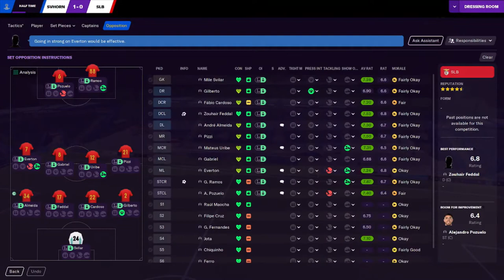FM21: Beep Beep! Show Me The Horn #20 Champions Cup debut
Start my other FM21 save. Beep Beep! Show Me The Horn series, to bring SV Horn (Austrian 1st Division team) into the glory.

New Season 23/24, SV Horn are in Austrian Premier Division, Last Season SV Horn are 22/23 Austrian Premier Division Champion against the odds. Media predicted us to finish 9th in Season 23/24 and the board have set the target for us to flight against relegation. After 7 games SV Horn are top of the league. Meanwhile, SV Horn made their debut in European Champions Cup and drawn in same group with Man Utd, SLB and Club Brugge, can they do a miracle run like last season on Euro Cup or getting smashed?

This video covered:
0:00 ECC Group Stage Game 1: SV Horn v SLB
27:12 Austria FA Cup 2nd round: SV Horn v Austria Lustenau
28:36 Game 9: RB Salzburg v SV Horn
33:44 ECC Group Stage Game 2: SV Horn v Man Utd

Comprehensive highlight (ECC Games) and Key highlight using Asymmetric tactic created by GYRFM